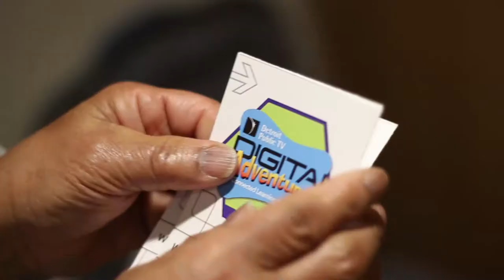What to expect at DPTV Digital Adventure Day